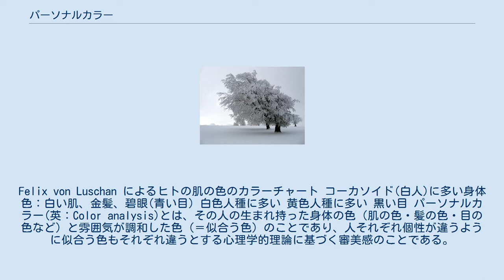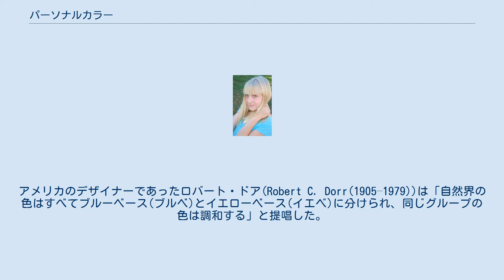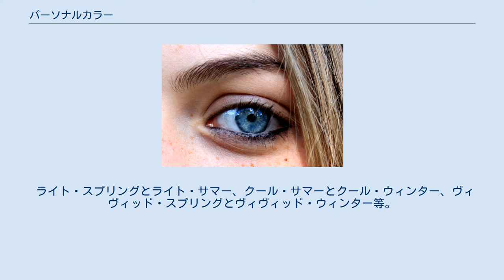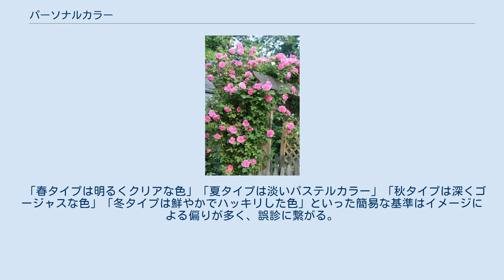パーソナルカラー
Felix von Luschan によるヒトの肌の色のカラーチャート コーカソイド(白人)に多い身体色：白い肌、金髪、碧眼(青い目) 白色人種に多い 黄色人種に多い 黒い目 パーソナルカラー(英：Color analysis)とは、その人の生まれ持った身体の色（肌の色・髪の色・目の色など）と雰囲気が調和した色（＝似合う色）のことであり、人それぞれ個性が違うように似合う色もそれぞれ違うとする心理学的理論に基づく審美感のことである。
 似合う色を見つける診断のことを「パーソナルカラー診断」と呼び、それに従った「似合う色」を身につけると顔色が良く活き活きとした表情に見え、「似合わない色」を身につけると顔色が悪く元気がなく疲れた印象に見えてしまう、という性格のものである。
 これは、1980年代にアメリカから伝わった審美感で、人間の目の色彩認識機能とそれによる感情変化の傾向を研究し得られた心理学的な理論であり、今日では日本でもそれが広く支持され、特にファッション業界(化粧品・服飾・アクセサリーなど)が顧客に似合う色の選定方法を説明するために頻繁に使用されるようになった。
 パーソナルカラーは、1920年代の色彩の芸術理論が元になっている。
アメリカのデザイナーであったロバート・ドア(Robert C. Dorr(1905–1979))は「自然界の色はすべてブルーベース(ブルベ)とイエローベース(イエベ)に分けられ、同じグループの色は調和する」と提唱した。
また、スイスのヨハネス・イッテンは「自然界の四季の中にすべての色彩の源があり、調和する」という理論が出され、この2点がパーソナルカラーのルーツとなっている。
 なお、アメリカには白人女性のみをターゲットにしたカラー診断サイトが数多く存在し、日本も同様に日本人女性を診断するサイトが多い。
 「ロバート・ドア メソッド：ブルーベース／イエローベース」とは、自然界に存在する色はすべて2つのグループ（「ブルーベースカラー」と「イエローベースカラー」に分けられる）同じグループに属する色同士は調和しあい、別のグループに属する色とは調和しないという配色調和・不調和の原理原則を基にした実用色彩調和システムである。
自然の造形物（人間も含む）はすべてこの原理原則に沿った配色調和で構成されており、ブルーベースの配色調和かイエローベースの配色調和で構成されている。
調和のとれた配色は、心地良い美観を感じさせ、心理的生理的に「快」の状態をもたらす。
不調和の配色は、美観を損ない色彩ノイズを発生させ、心理的生理的にも「不快」の状態をもたらす。
という理論である。
 日本人女性においてはブルーベースとイエローベースの割合は均等に近く、後述する4シーズン分類でいえばブルーベースのうちの夏タイプが最も多いとされている。
 以下に一般論における日本人女性の ブルーベース／イエローベース の身体的な特徴を示す。
 ブルーベース（ブルべ）の特徴 ブルーベースこ色が得意な人には上記の特徴に当てはまる事があるが、例えば手のひらの色が黄みがかっていたり、日焼けをすると黒くなるタイプの人でもブルーベースの色が得意な人は多くいる。
 イエローベース（イエベ）の特徴 春の庭 夏 秋の紅葉 冬 これは、似合う色の範囲を「4シーズン：春・夏・秋・冬」のグループに分け、その中から似合う色のグループをアドバイスする、という考え方の元となった理論である。
彼の｢その人が好む配色や色彩は、その人の外見的特長や性格と一致する｣と言う考え方をもとに、春夏秋冬の四季の色は誰にでも思い浮かべることのできる分かりやすいイメージだと言う理由でパーソナルカラーは４つに分類されることとなった。
 これを、ロバート・ドア・メソッドの２分法(ブルーベース／イエローベース)と単純に掛け合わせると、パーソナルカラーのパターン数は 2×4 で８タイプとなるが、実用的にはそれを簡略化し、春と秋はイエローベースに、夏と冬はブルーベースに、それぞれ類似するとし、その人に似合うパーソナルカラーのパターン数は「春：イエローベース」「夏：ブルーベース」「秋：イエローベース」「冬：ブルーベース」の４タイプであるとして扱われることが一般的である。
服飾などのアパレル分野ではこの４分法が適用されることが多く、化粧品などのビューティー分野では先の２分法(ブルーベース／イエローベースの2区分のみ)が適用されることが多い。
 16タイプカラーメソッドは、(社)全日本カラースタイルコン...